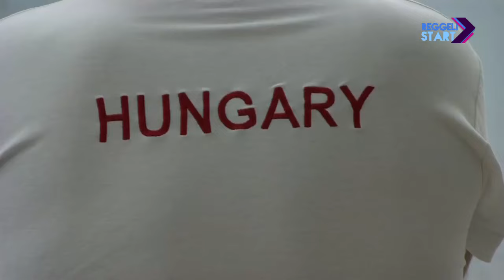DIGI Sport, Reggeli Start - Kemény Dénes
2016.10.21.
Világbajnoki címmel, illetve 6. hellyel, Eb-ezüsttel és bronzzal, olimpiai 5. helyezéssel zárul a férfi vízilabda szövetségi kapitány négyéves ciklusa: Benedek Tibor úgy döntött, szerződése lejártával nem pályázza meg újra a posztot a folytatásért, inkább a szövetség elnökségébe tart a tisztújításon - Kemény Dénes elnökkel a döntésről.